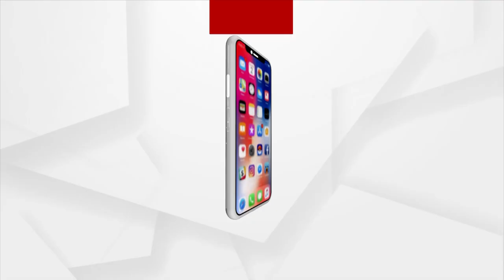ଜାତୀୟ ପତାକା ଉଡାଇବା ପାଇଁ ବିଧାୟକଙ୍କ ସଂଘର୍ଷ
ବିଜେଡିର ହାଲାବୋଲ । ସ୍ୱାଧୀନତା ଦିବସରେ କଳାପତାକା ପ୍ରଦର୍ଶନ । ଜାତୀୟ ପତାକା ଉତ୍ତୋଳନ କରିବାକୁ ଆସିଥିବା ବିଧାୟକ ପ୍ରଦୀପ ପାଣିଗ୍ରାହୀଙ୍କୁ କଡା ବିରୋଧ । ମାଓବାଦୀ ଓ ପାକିସ୍ଥାନୀ ଭଳି ବ୍ୟବହାର କଲେ କର୍ମୀ । ଆଉ ଏହି ଘଟଣାରେ ପରେ ବିରୋଧକାରୀଙ୍କ ବିରୋଧରେ ହେବ ତ ଆକ୍ସନ, ଏହାକୁ ନେଇ ଉଠିଛି ପ୍ରଶ୍ନ ।